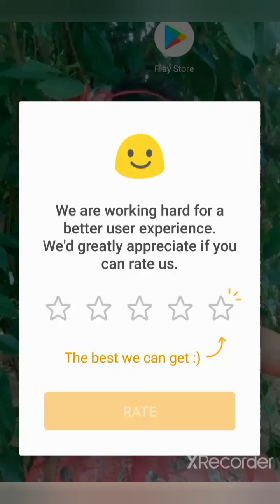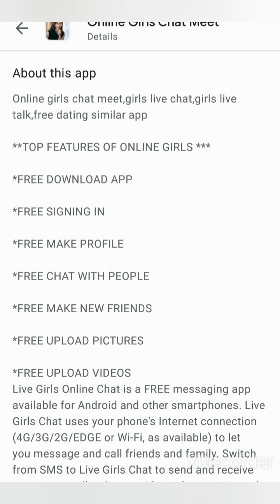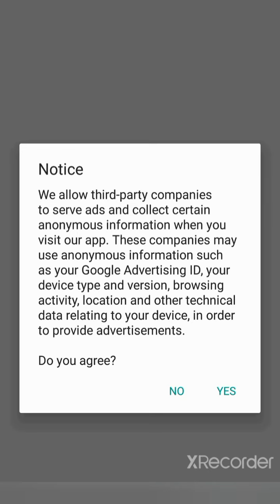കേരളത്തിലെ സുന്ദരന്മാർ ഉണ്ടോ സിംഗിൾസ്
ഈ വീഡിയോ മുഴുവനായി കാണുക സപ്പോർട്ട്